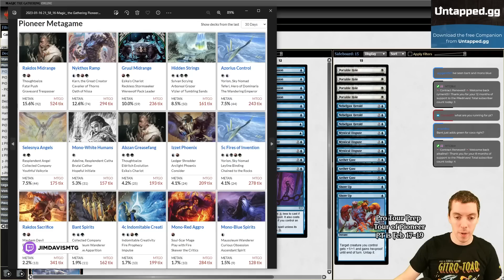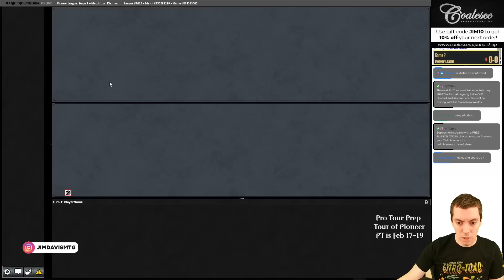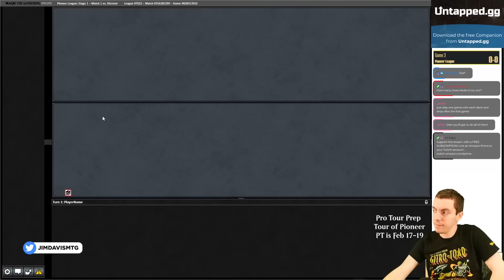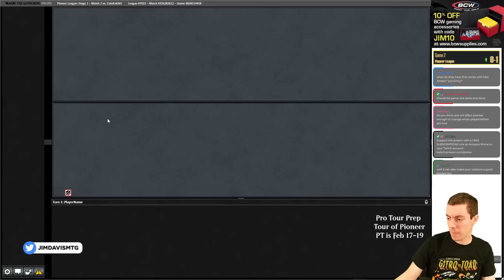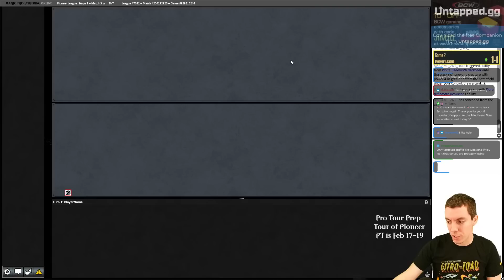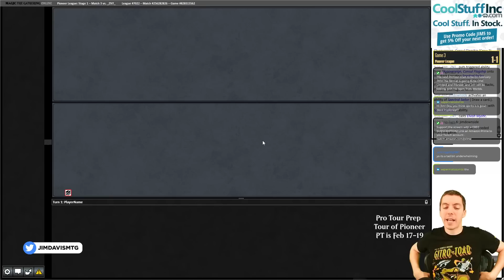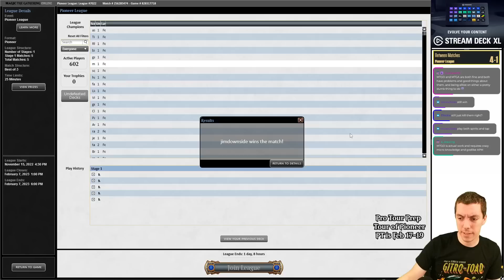(Pioneer) - ⚪🔵 - Azorius Spirits - 👻👻👻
PTPhilly will be here in no time and I need to find a deck to play! In order to do that, I've got to figure out the format that is Pioneer. I'm going to do a small mini-series of about 15 videos from different archetypes across the format and see what makes Pioneer tick.

My Worlds team played Mono-Blue Spirits in Explorer and we did pretty okay. I'm looking forward to giving this Azorius Spirits deck a shot - out of the three different Spirit-themed decks (Mono-Blue, Azorius, Bant) UW was the most popular at the time. Let's see how it goes!

Deck
RearrangedAS
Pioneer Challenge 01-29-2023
3rd Place, 6-1

4 Curious Obsession
1 Eiganjo, Seat of the Empire
4 Geistlight Snare
4 Hallowed Fountain
4 Hengegate Pathway
2 Spell Pierce
4 Mausoleum Wanderer
2 Mutavault
1 Otawara, Soaring City
4 Rattlechains
2 Selfless Spirit
4 Shacklegeist
2 Shore Up
4 Spectral Sailor
6 Island
4 Spell Queller
4 Supreme Phantom
4 Adarkar Wastes

Sideboard
3 Aether Gust
3 Mystical Dispute
3 Nebelgast Herald
4 Portable Hole
2 Shore Up

0:00 - Deck Tech
2:07 - Match One vs. Mono-Black Midrange
21:46 - Match Two vs. Izzet Affinity
34:52 - Match Three vs. Mono-Green Devotion
48:13 - Match Four vs. Azorius Control
1:16:21 - Match Five vs. Mono-Green Devotion
1:25:42 - Closing Thoughts